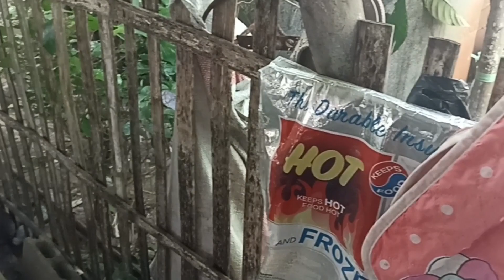ความวุ่นวายกำลังเกิดขึ้นที่บ้าน3หลัง#ช่างเดี่ยว ชาแนล#salinaหนูนา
บ้าน3หลัง
ลูกสุนัข